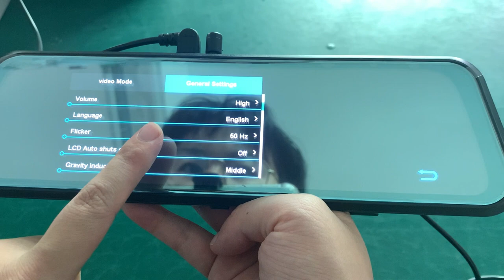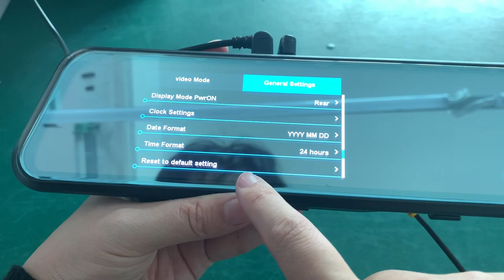Zimtop Mirror DVR 10 Inch Rear View Mirror Recorder Dash Cam 1080P Rear Lens Auto Car Camera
With the Sony image processing chip, it adopts full high-definition image processing technology, and adopts high-fidelity H2.64 video encoding and storage compression method, and the video image is clear and delicate.

HD96 use Original Hisilicon Chip and Sony image sensor. Picture quality is more detailed.

1080P resolution clear viewing rear view images, and a reversing line better than the original rearview images, reversing more secure.
Icey